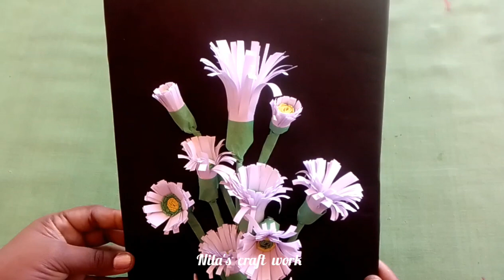Wall Hanging / flower wall hanging 🌷🌷🌷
Materials Used :

1)  Paper cup
2) Colour paper
3) Paint
4) gum

Wall Hanging simple
Wall Hanging
Wall decor
Craft
Craft work
paper cup Wall Hanging
Paper cup Craft
paper Work
paper craft
cardboard craft
cardboard craft work
cardboard Craft work
cardboard craft
cardboard Wall Hanging simple
cardboard Wall hanging
paper work
flower making
paper flower making
Craft Craft